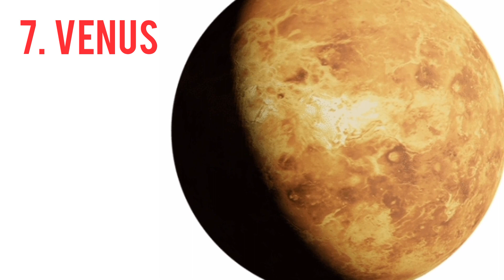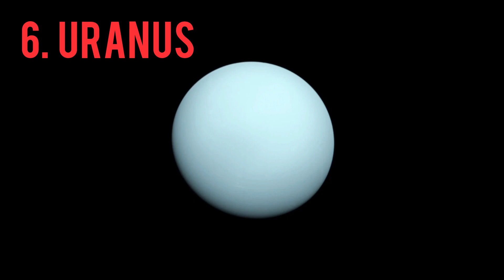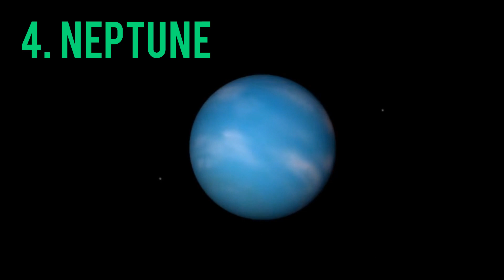What is the best planet to live on?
What is the best planet to live on? Mercury, Venus, Earth, Mars, Jupiter, Uranus, Saturn or Neptune? Does a better place then Earth exist?
Find that out in our video!